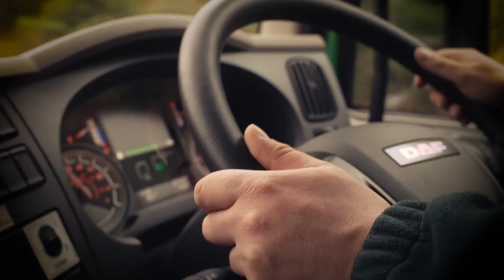Fishers Unveil Vehicle Livery to Support Tourism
At Fishers we don’t just think of ourselves as a laundry company.  We believe that we are an important part of Scotland’s tourism sector too.  Our iconic fleet of vehicles consists of 86 commercial vehicles that cover 4.2 million miles a year travelling throughout Scotland and the North of England. We recognised the role of our vehicles and the iconic role they play travelling in and out of our cities and towns and throughout the country.

The new designs now adorn Fishers’ fleet of vehicles, demonstrating the company’s commitment to the hospitality and tourism sector in Scotland. The first design featured Glasgow’s Finnieston Crane, the Clyde Auditorium (known locally as the Armadillo) and the statue of the Duke of Wellington – complete with its famous traffic cone.

Other landmarks include: the Kelpies, Falkirk Wheel, Edinburgh Castle and the Forth Rail Bridge to name a few. We are proud of this partnership with Visit Scotland as it recognises our role as a partner for the tourism industry and our continued commitment to showcasing Scotland and what we have to offer as a destination.